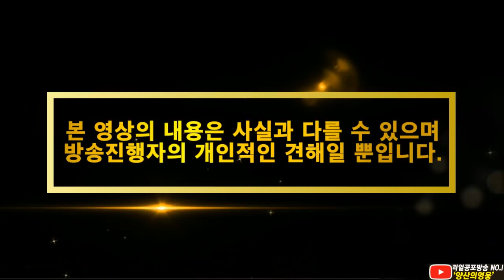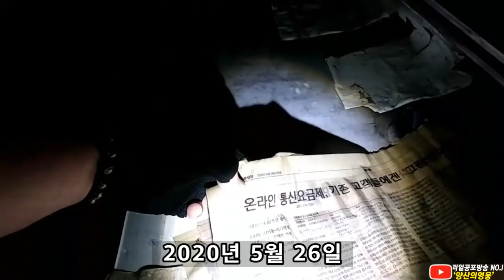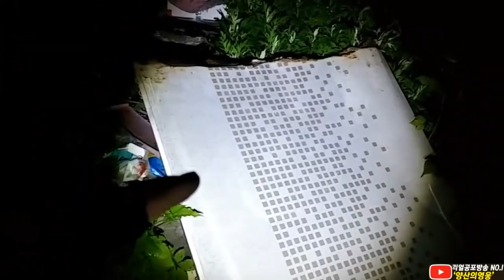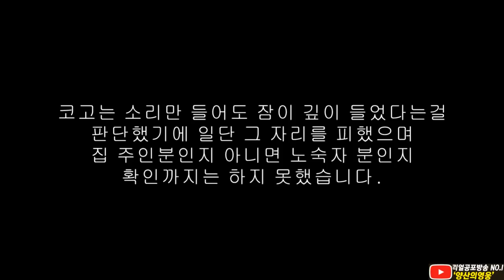불 탄 흔적 or 강제로 뜯은 문.. 그런데 누군가가 있다! ㅣ Haunted House Adventure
카톡▶ caa2020
라인▶ caa2020

Haunted House Mysterious place
Katok  ▶ caa2020
Lines   ▶ caa2020